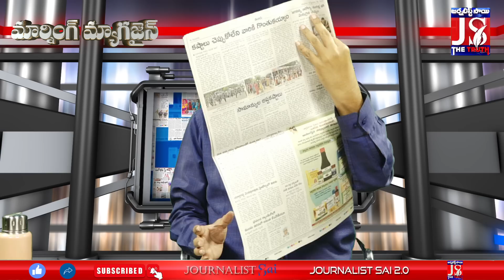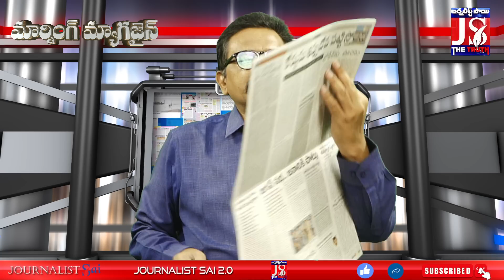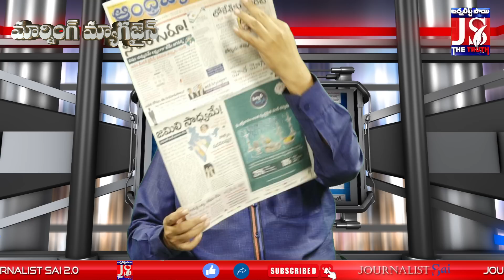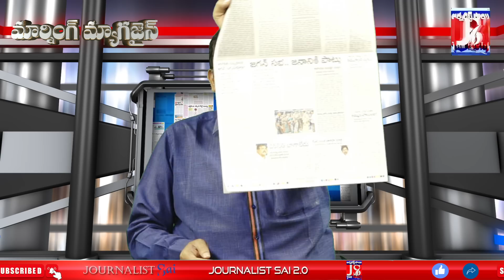బాబు జీవితంలో మర్చిపోలేని గిఫ్ట్ || Lokesh Big Sketch || ap news